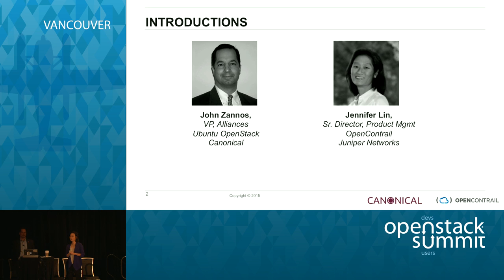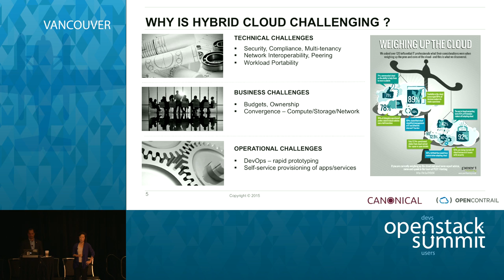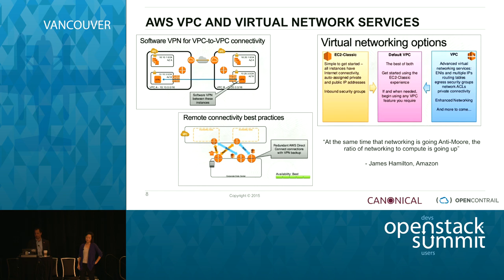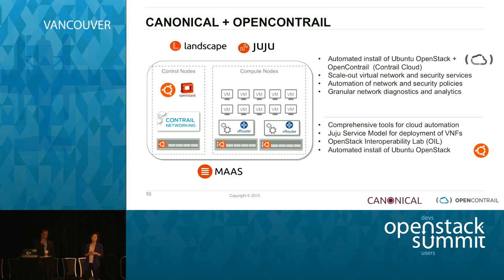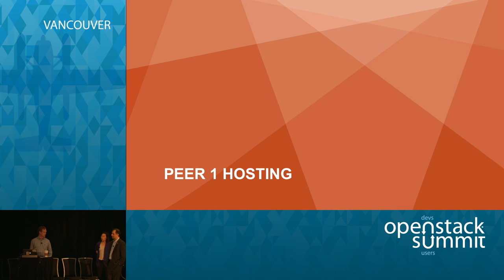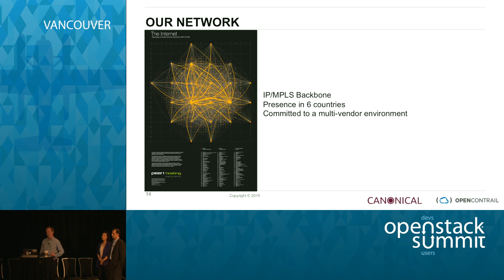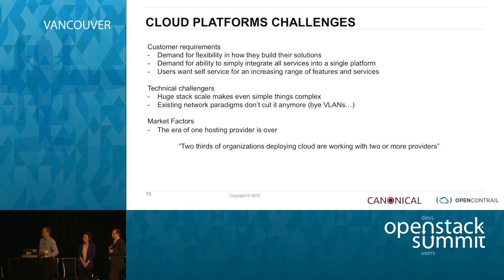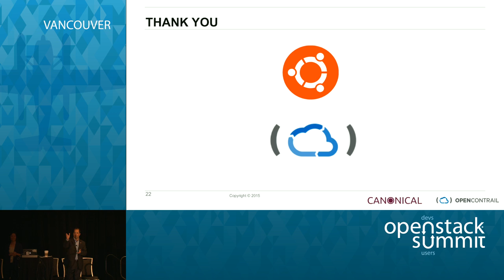Deploying a Hybrid Cloud with OpenStack: Dynamic Service Automation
Hybrid cloud represents the next evolution in enterprise cloud architecture and enables businesses to enjoy the best of both worlds: infrastructure resource elasticity with the flexibility of a public cloud, and the security, control and regulatory compliance of a private cloud. As ideal as hybrid cloud may sound, it still can face challenges from both sides.

Jennifer Lin